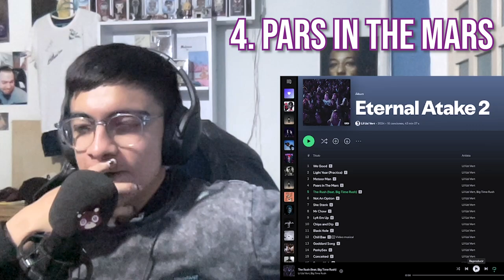El nuevo album de Uzi es... | Reacción Eternal Atake 2 - Lil Uzi Vert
¿A ustedes qué les pareció Eternal Atake 2?

Tags (ignorar)
lil uzi vert
reaccion lil uzi vert
lil uzi vert kai cenat
luv is rage
eternal atake
eternal atake 2